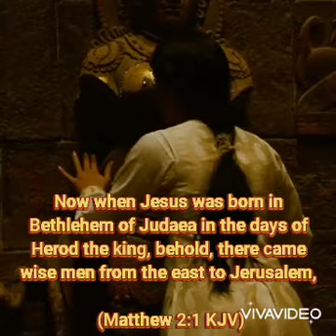When a Child Is Born - by: Silva Estenzo with Lyrics (GSM), Song by Johnny Mathis